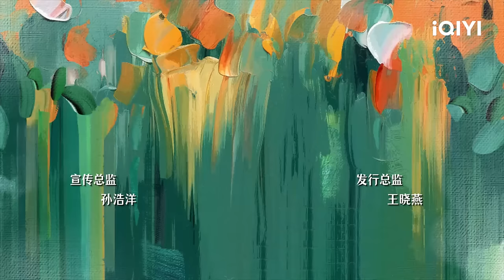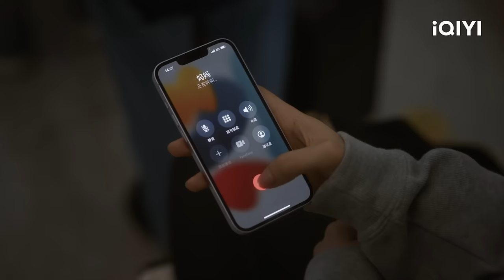【FULL】Born to Run EP3:Cheng Anxin is in a Very Bad Mood | 如果奔跑是我的人生 | iQIYI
【Introduction】The iQIYI Original Chinese Drama " Born To Run " tells the story of after a birthday banquet, a sudden car accident deals devastating blows to the families of Xiu Li and Xiu Fang. The younger sister Xiu Li's second son, Ruo Xuan, a high school student with excellent character and grades, loses his young life in a car accident; The older sister Xiu Fang's only daughter An Xin, a young dance teacher, loses both her legs in the car accident. To help her mother overcome her pain, Xiu Li's eldest daughter Ruo Hua brings Xiu Li to her student dormitory. However, Xiu Li, who is struggling to heal emotionally, still causes huge trouble to Ruo Hua, a senior who is about to graduate. Especially in her romantic relationship with Zhou Kaize, Ruo Hua is tortured due to excessive pressure from her mother; Facing her disheartened daughter An Xin and her increasingly fragile and evasive son-in-law Qin Feng, Xiu Fang, who has always been obese, is determined to inspire confidence in her daughter by achieving an unprecedented weight-loss success. Ruo Hua is once paranoid about her relationship with her mother, but they eventually get back on the right track and untie the emotional knot between mother and daughter; Xiu Fang ultimately succeeds in losing weight and accompanies An Xin as she walks out of her marriage and stand up again to face her life.

【Cast】Zhong Chuxi, Yang Chaoyue, Xu Di, Chen Xiaoyi, Hou Wenyuan